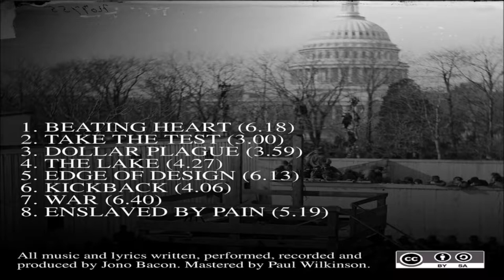Severed Fifth - Dollar Plague - Denied by Reign - Demo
Track Title: Dollar Plague

Severed Fifth's music is released under creative commons licenses and can be used in your video, pubs, clubs...etc

Rock On! \m/